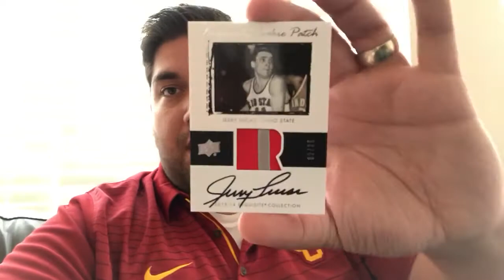JERRY LUCAS EXQUISITE PICKUP MEATYPATCH - 5/31/2018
Hopefully you're having an OK week and you finish off strong tomorrow :)
Ryan C